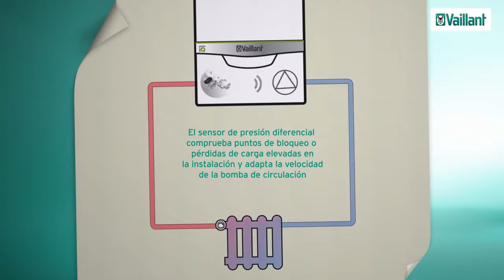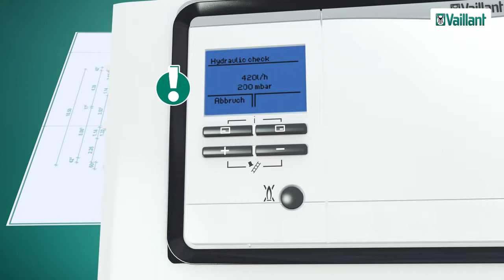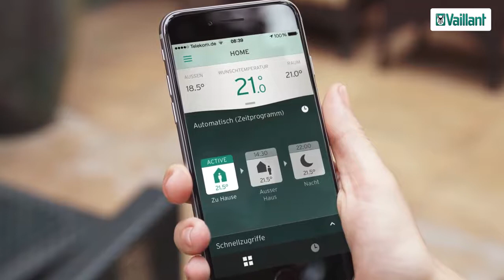Instaladores Autorizados de Calderas de Condensación de la marca Vaillant en la Comunidad de Madrid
Instaladores Autorizados de Calderas . ✅Te Asesoramos en:  ¿que caldera de comprar en 2020?, ¿que caldera de necesitas para 200 metros cuadrados? ✅Caseragua Empresa Instaladora Autorizada ✅Instaladores Autorizados de la Marca  Vaillant Empresa Autorizada de Calderas nos desplazamos por toda la Comunidad de Madrid, sin variación en el Precio.